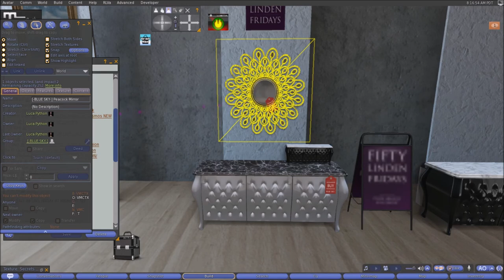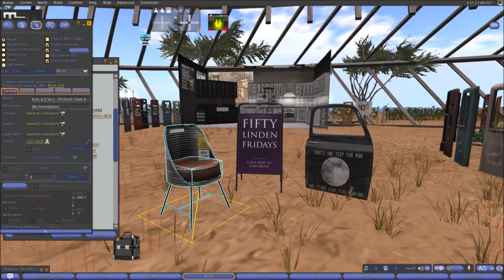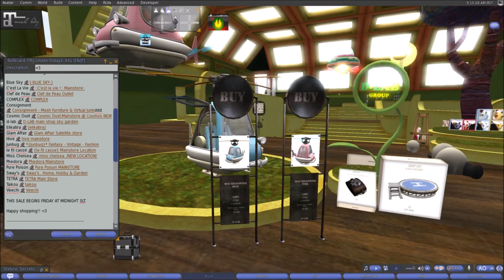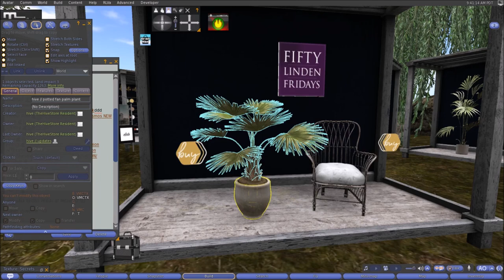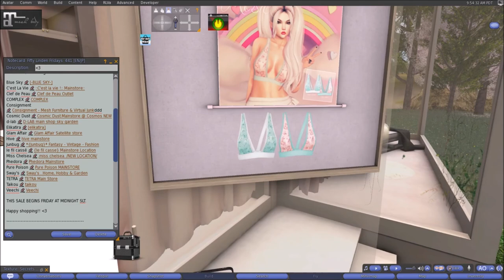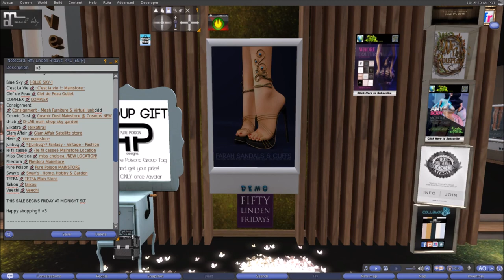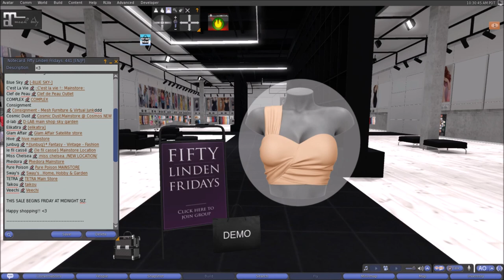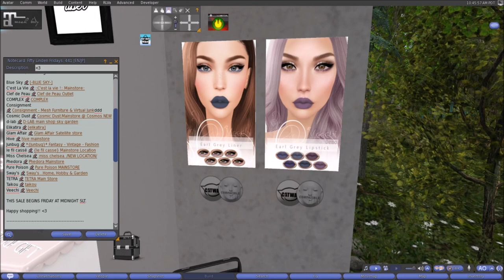Fifty Linden Fridays 6/15/2018 [Lyda Mynx] in (Second Life)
Howdy My Sassy Gals, Fifty Linden Fridays and Fly Buy Fridays our favorite shopping day of the week.